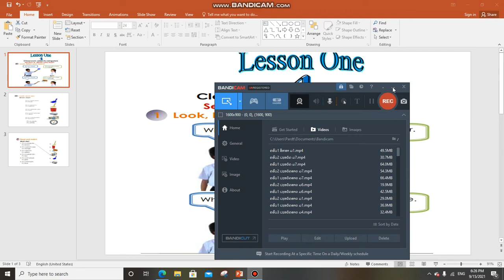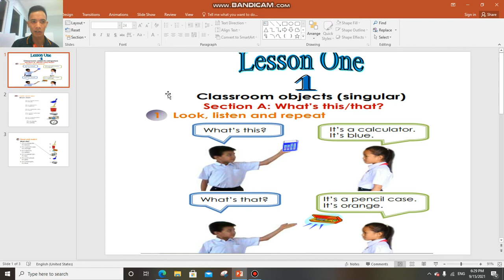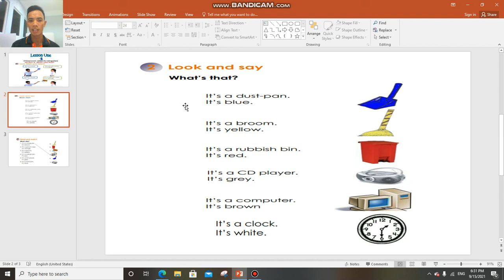ພາສາອັງກິດ ປ 5 lesson1 ຄລິປ1 16/9/21